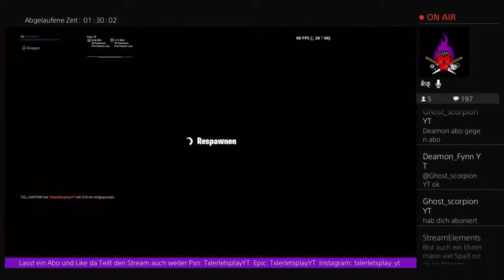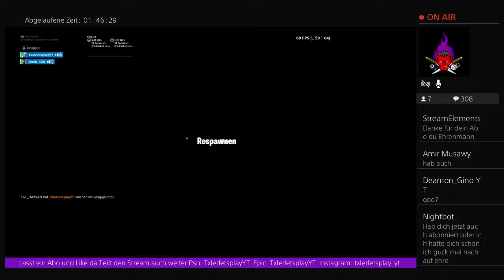Abo gegen Abo [road to 1100 abos]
für alle die Mal was rein spenden wollen